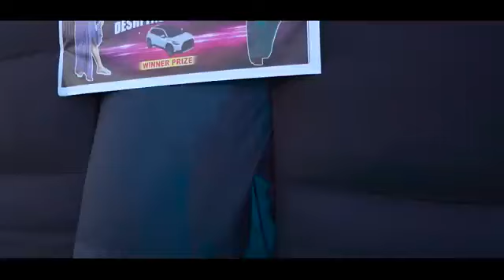Deshi Fashion show || real fools india sumit.